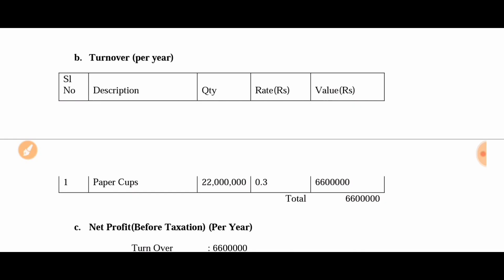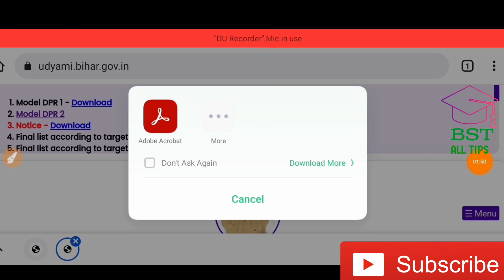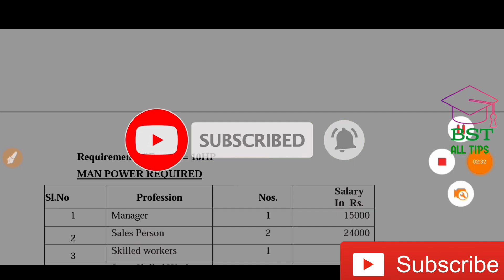Udyami YOJNA: Model DPR 01: KYA HAI।। big update udyami yojna।। BST ALL TIPS।।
उद्यमी योजना डेट बढ़ने की संभावना।। क्या उद्यमी योजना की अंतिम तिथि का तारीख को बढ़ाया जा सकता है।।
date_increase udyami kya udyami Yojana ka date badhaya ja sakta hai
kya udymi Yojana ka date badhega
Odia me Yojana Bihar ka antim tithi
1). How to Apply Udyami yojana bihar ।। online registration form kaise bhare bihar udyami yojana।।उद्यमी योजना फॉर्म कैसे भरें Step By Step:

2).How to check udyami Yojana status। उद्यमी योजना का स्टेटस कैसे चेक करें।

3).उद्यमी योजना में कौन-कौन व्यक्ति अप्लाई कर सकता।।Who can apply for Entrepreneur Scheme।।Eligibility

4). Firm current Account vs personal current account udyami Yojana Bihar।उद्यमी योजना में कौन अकाउंट दे

CodebucketSolutionsPvt.Ltd.
Codebucket Solutions Pvt. Ltd.

udyami Yojana ka form Kaise bhara jata hai
mahila udyami Yojana ka form Kaise bhare Bihar mahila udyami Yojana ka form Kaise bhara jata hai shuru se ant Tak bataiye Yuva udyami Yojana ka form Kaise bhara jata hai anusuchit jati janjati Jani SC ST udyami Yojana ka form Kaise bhara jata hai
How to fill Entrepreneur Scheme Form
 How to fill women entrepreneur scheme form
 How to fill the form of Bihar Mahila Udyami Yojana, tell from beginning to endudyami yojana bihar
 How to fill the form of Yuva Udyami Yojana
 How to fill the form of Scheduled Castes Tribes Entrepreneur Scheme
udyami yojana online,udyami yojana bihar 2021,
udyami yojana,
udyami yojana loan,
mahila udyami yojana,
udhyami yojana
udyami Yojana date badhega
vadiya me Yojana date increase
बुधिया में युवा योजना डेट बढ़ेगा
उदया में महिला योजना डेट बढ़ेगा
udyami anusuchit jati janjati Yojana ka date badhega

last date off udyami Yojana
अंतिम तिथि उद्यमी योजना